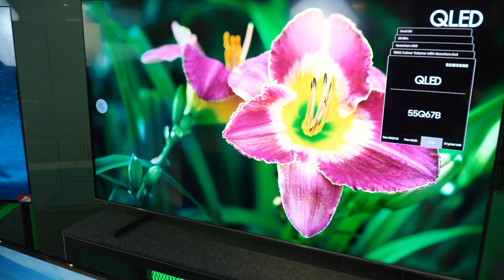Kādu televizoru izvēlēties pēc ekrāna tehnoloģijas?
2️⃣ Otrajā video TV eksperts Oskars iepazīstina ar ekrāna tehnoloģijām! 🔆
Kuru izvēlēties - LED, OLED vai QLED? 🖼️